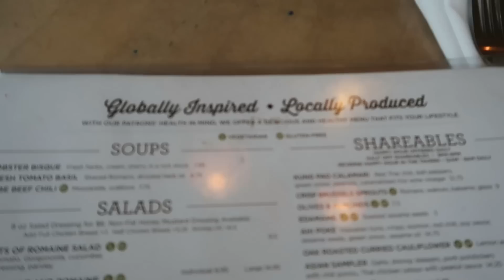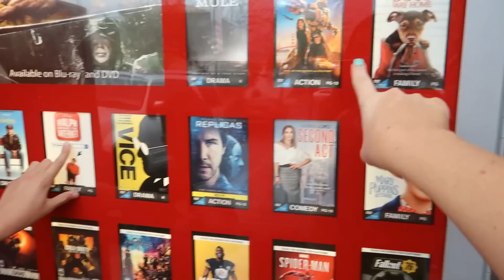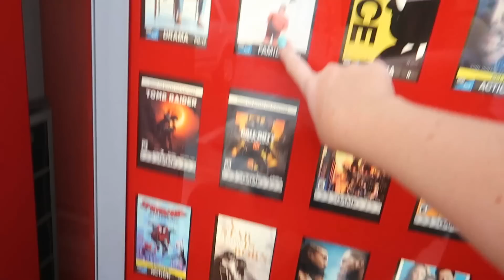KICKING OFF SPRING BREAK WITH A HUGE PLATE OF COTTON CANDY! / KIDS HAVE A BLAST / Life As We GOmez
Spring Break in our neck of the woods has started, and we get it done right! The kids have a blast, and we kick it off with none other than a generous plate of cotton candy!

SHOW US THE LOVE BY LIKING, COMMENTING ON, AND SHARING ALL OUR VIDEOS!!